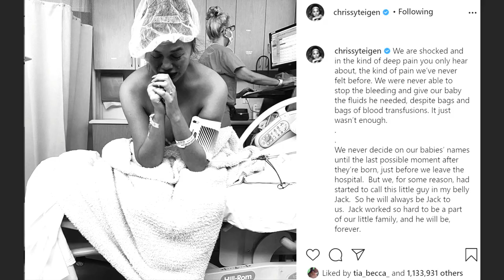CHRISSY TEIGEN SUFFERS THE LOSS OF HER BABY SHORTLY AFTER GIVING BIRTH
Chrissy Teigen took to social media Wednesday night to share with the world the heartbreaking news that she and John Legend loss their 3rd baby due to complications with Chrissy Teigen's pregnancy.